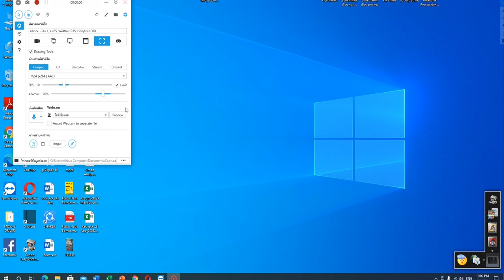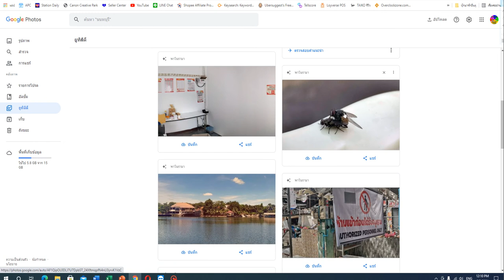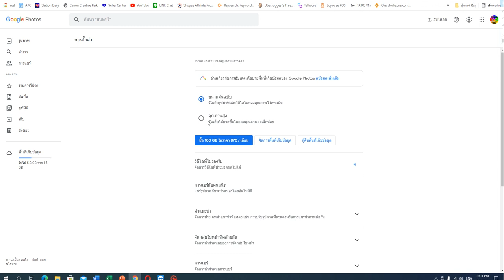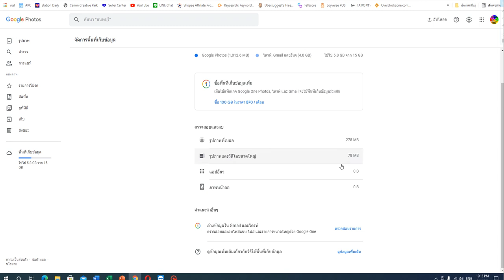วิธีการใช้งาน Google Photo หลังจากไม่มีฟรีแล้ว ล่าสุด 2021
วิธีการใช้งาน GooglePhoto หลังจากไม่มีฟรีแล้ว ล่าสุด 2021

ลิ้งดาวน์โหลด

- ช่อง AMINTV เป็นช่องที่ผลิตรายการ ทั่วไป

อัพรูปภาพ 3,414 ภาพ มีคนเข้าดู 7,880,883 ครั้ง (update 21/02/2020)